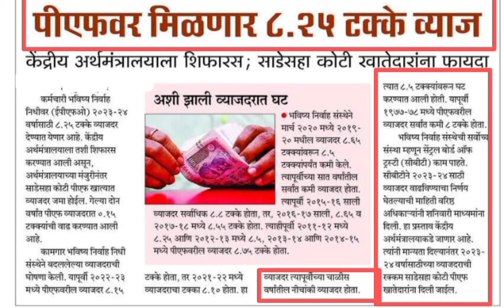PF माहिती मराठी | Pf New Update | पीएफ का ब्याज कब तक आएगा 2023?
Most Important Videos Related Rte Admission 2024-25 :-

PF किती वेळ काढू शकतो?
पीएफ दावा किती दिवसात निकाली काढला?
आपण ईपीएफ खात्यातून पैसे काढू शकतो का?
PF अंशतः काढण्यासाठी किती वेळ लागेल?
मी माझ्या पीएफ दाव्याची स्थिती कशी तपासू शकतो?
पीएफची रक्कम मिळण्यासाठी किती दिवस लागतात?
माझा ईपीएफओ दावा इतका वेळ का घेत आहे?
पीएफ क्लेम सेटलमेंटला विलंब का होतो?
राजीनामा दिल्यानंतर मी माझे पीएफ खाते ऑनलाइन कसे बंद करू शकतो?
नियोक्त्यांना जास्त वेतनावरील पेन्शनसाठी वेतन तपशील अपलोड करण्यासाठी EPFO ची अंतिम मुदत काय आहे?
तुमची नोकरी सोडल्यानंतर तुम्ही तुमचे पैसे EPF खात्यात किती काळ ठेवू शकता?
पीएफ काढल्यावर करपात्र आहे का?
राजीनामा दिल्यानंतर पीएफवरील व्याज करपात्र आहे का?
राजीनामा दिल्यास भविष्य निर्वाह निधी मिळतो का?
मी निवृत्तीनंतर माझा पीएफ काढला नाही तर काय होईल?
PF काढणे फॉर्म 19
EPFO
Pf withdrawal process in marathi
EPF withdrawal online mobile
PF withdrawal online login
EPF withdrawal Form 31
How to withdraw PF online with UAN
पीएफ पर ब्याज दर कितनी है?
PF कितना जमा होता है?
पीएफ पर ब्याज कब मिलेगा?
पीएफ का पैसा कितने दिन में डबल होता है?
पीएफ का ब्याज कब तक आएगा 2023?
Mof interest rate
EPFO
GPF interest rate
Small savings interest rates
Government interest rate
Government savings interest rates
GPF interest rate Table PDF
Latest interest rates on small saving schemes